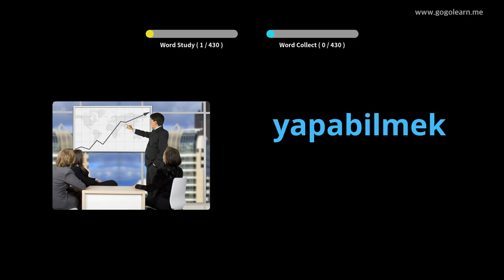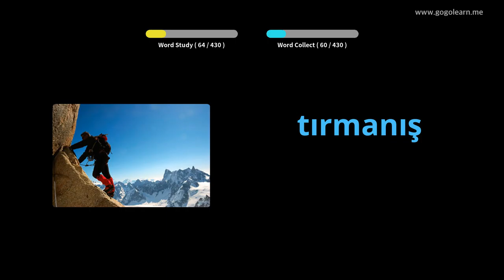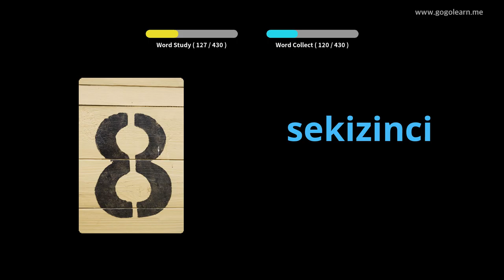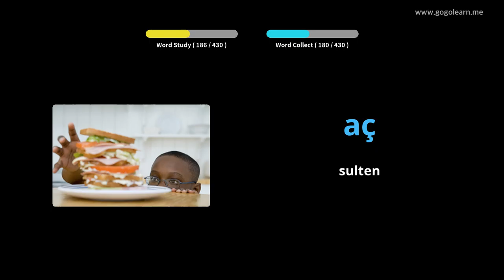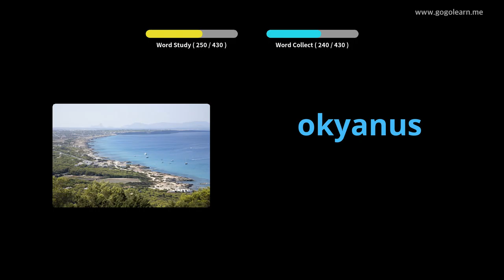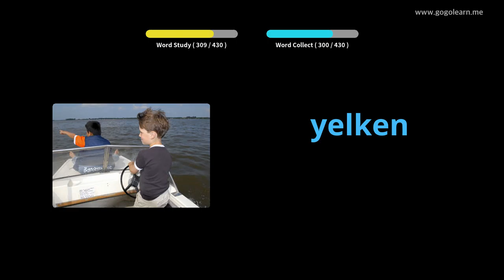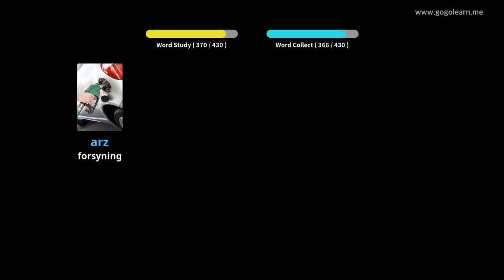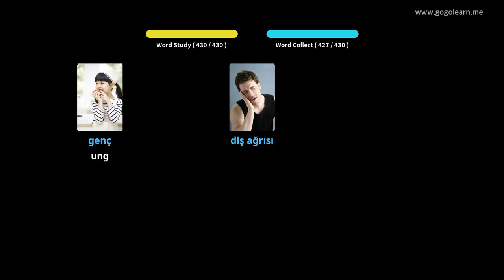Lære Turkish Gjennom Bilder |Turkish Vokabular Ungdomsskole | Golearn